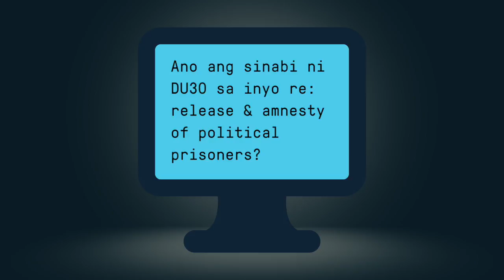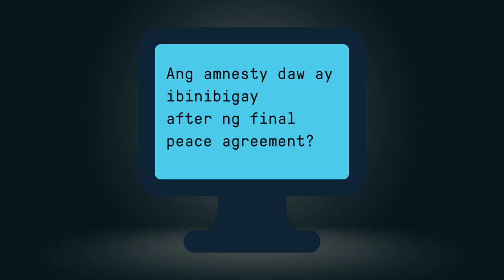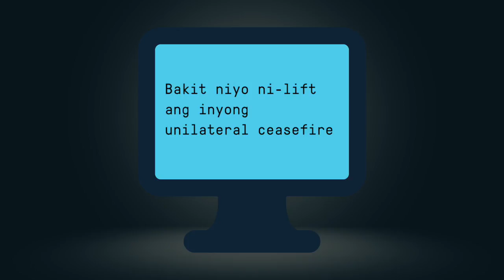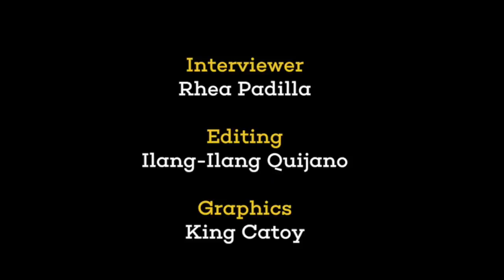TAPATAN w/ Fidel Agcaoili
TAPATAN: Sa isang Skype interview, sinagot ni Fidel Agcaoili ang mga binitiwang pahayag ni Pangulong Duterte sa pag-atras ng gobyerno ng republika ng Pilipinas sa PeaceTalks.

Nananatili umanong bukas ang National Democratic Front of the Philippines sa pakikipag-usap.